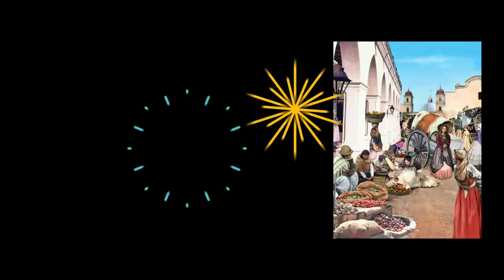Booktrailer de "Secretos en la Recova" (Liliana Cinetto) por Mario Fretes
Booktrailer de la novela de Liliana Cinetto, Secretos en la Recova, proponiendo su lectura (especialmente durante el mes de Mayo en Argentina, debido a que la trama recorre los acontecimientos de la "Revolución de Mayo").